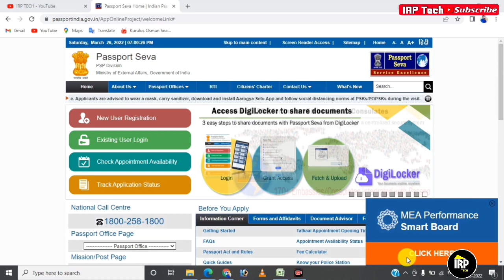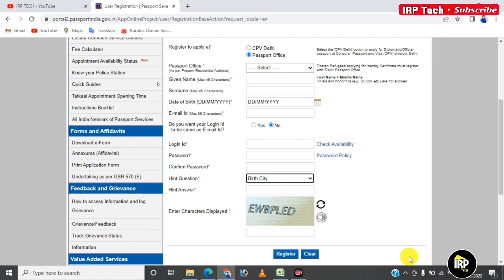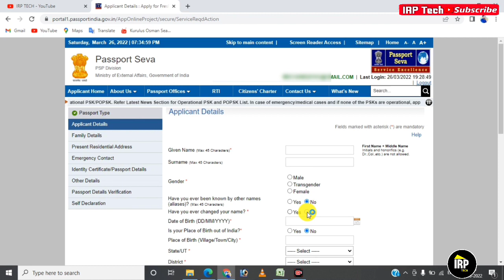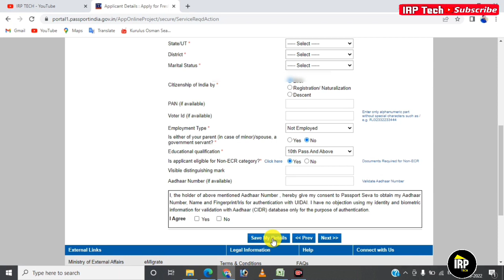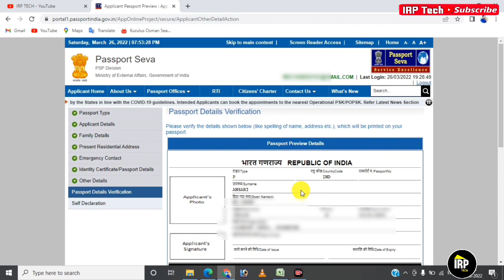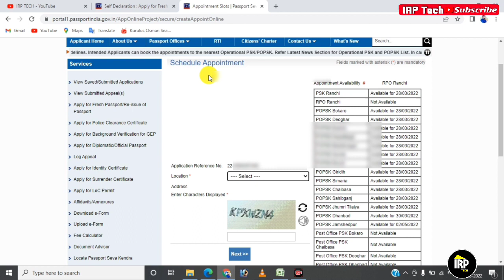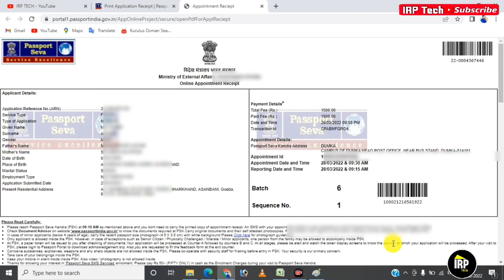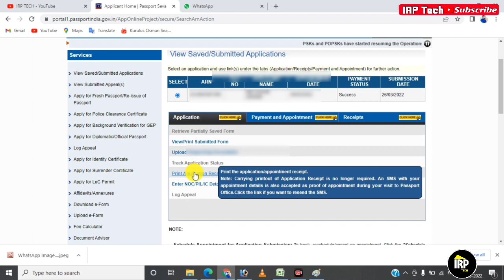Indian Passport Apply online 2022 ll ab aise banaye apna passport sirf adhaar card se ll pasport2022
new passport documents ke liye aapko dob proof, address proof dena hoga/ dob proof aur address proof ke liye aadhar card de sakte hai. sirf aadhar card se new passport ban jayega. is video me passport apply karne ka complete process dikhaya gya hai passport kaise banaye, new passport kaise banega, passport me kya kya documents chahiye ye sab is video me dekhiye Passport2022 Passport Apply Online 2022 - naya passport kaise banaye | passport ke liye kaise apply kare | Guide

tags for reference: passport kaise banaye,apply for passport,passport apply online,passport apply online 2021,naya passport kaise banaye,passport ke liye kya document chahiye,passport ke liye appointment kaise le,passport banane ke liye kya kya chahiye,how to apply passport online in 2021,apply for passport india,passport kaise banwaye,passport price in india 2021,new passport application process,new passport process in india,ishan llb,ishan,llb,ishan llb latest news,passport